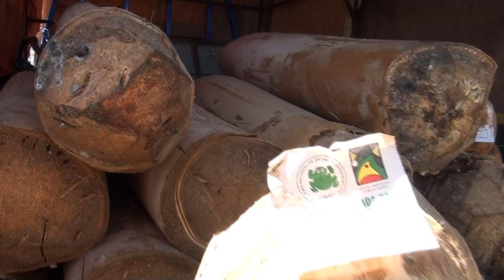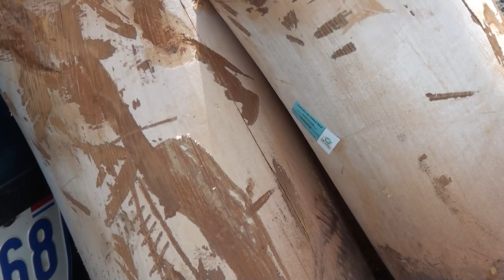ACLAP aprobó ya la extracción de 3088 palmitos previo a la Semana Santa y cantidad puede incrementar